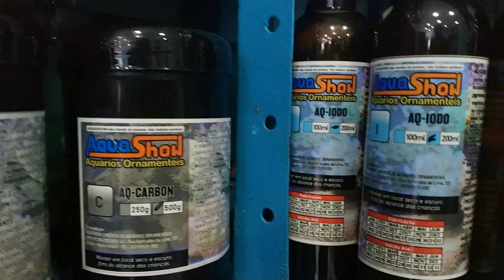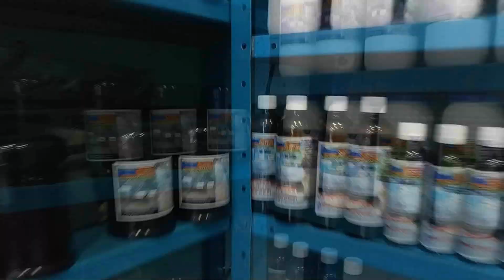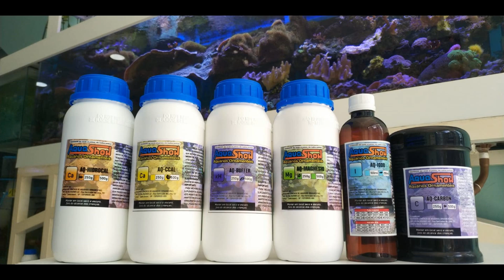Filtração do Aquário - Aquashow - 248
CURSO BÁSICO DE AQUARISMO CUPOM DE MÊS DA MULHER POR TEMPO LIMITADO
📹 No vídeo de hoje: Cuidados com a Filtração do seu aquário.